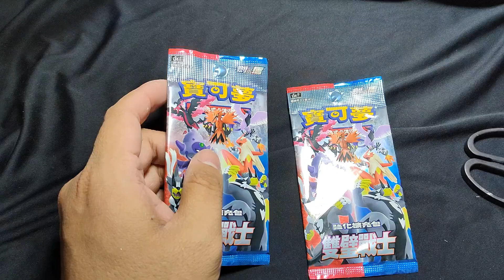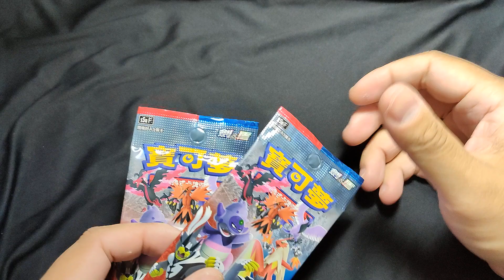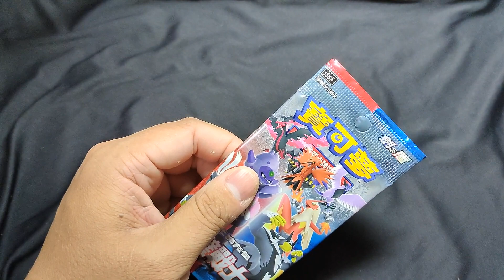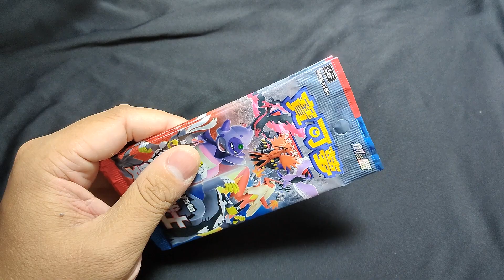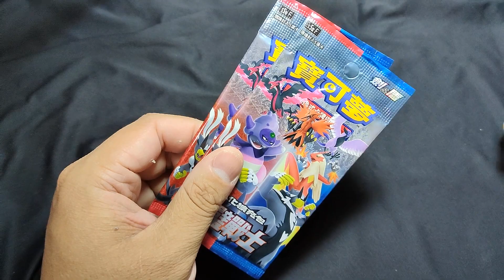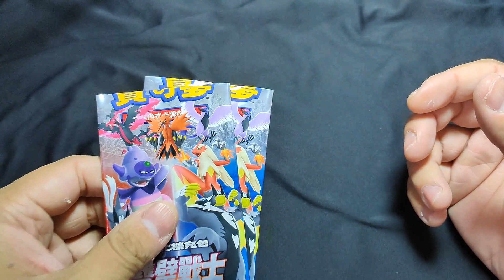PTCG寶可夢卡牌